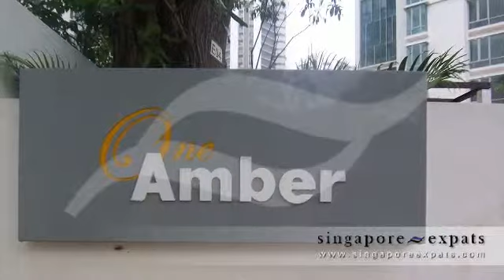One Amber at Amber Gardens, Singapore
Project Name:
ONE AMBER

Address:
1 - 9 AMBER GARDENS

Type: APARTMENT / CONDO

District: 15

Year Completed: 2010

Tenure: FREEHOLD

Developer:
BRENDALE PTE LTD